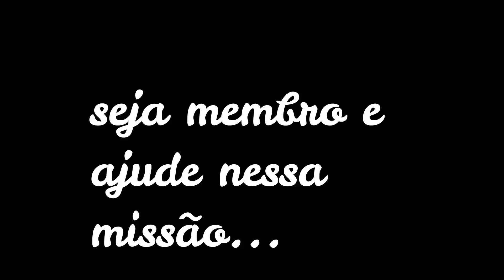Enxame Gigante ATACANDO agricultores ... fomos retirar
acompanhem a retirada desse enorme enxame de abelhas ,que estava dando medo nos agricultores do local ,que já levaram muitas ferroadas ,nos chamaram e fomos fazer a retirada  acompanhem...

                           SEJA  MEMBRO e nos AJUDE  nessa  MISSÃO...

              ENDEREÇO PARA,  PRESENTES,  ENVIOS  E CORRESPONDÊNCIAS:
                                                       CX  postal 1042
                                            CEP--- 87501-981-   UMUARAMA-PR